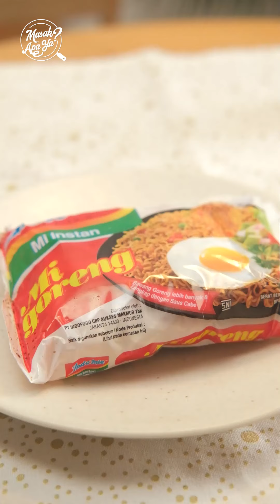INDOMIE GORENG MEATBALL RASA BARU?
mix n match makanan itu penting buat anak rantau.
biar ga bosen makan makanan instan, sekali-sekali harus diakalin biar keliatan wevvah.

yuk kita siapin bahan-bahannya ya.

-Indomie Goreng                        1 bks.
-Daging Giling                             150 gram.
-Peterseli                                     10 helai.
-Bubuk Paprika                           1 sdt.
-Lada Hitam                                1 sdt.